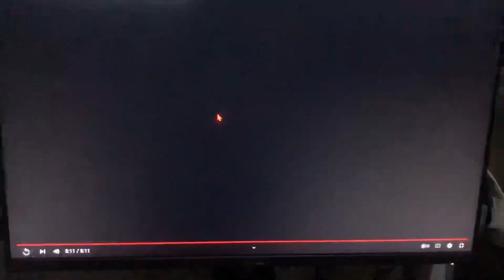BabyTV Nico & Bianca Short end credits V2